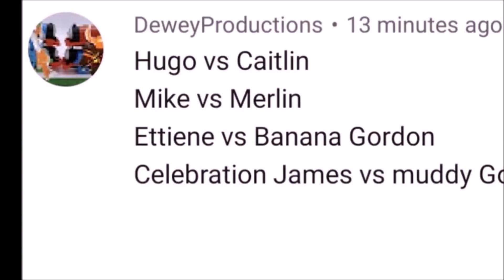WHO WILL WIN??? | Thomas and Friends World's Strongest Engine 191!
This was Requested by Dewey Productions!